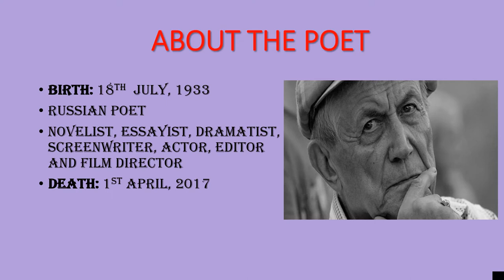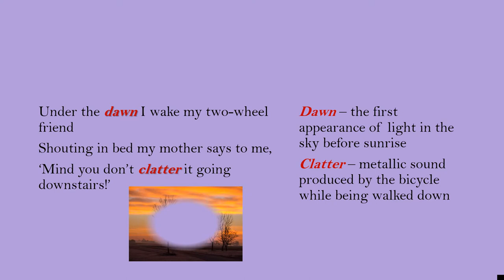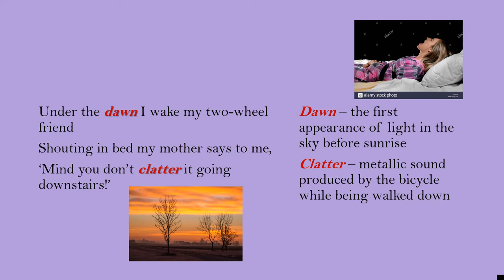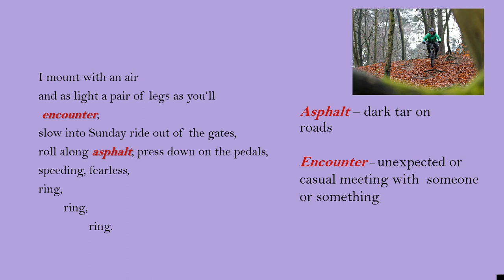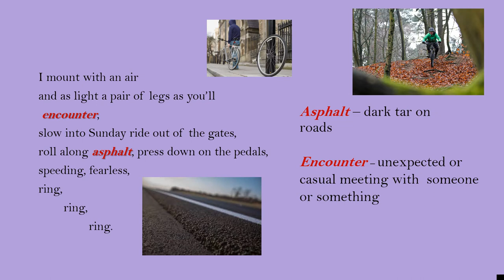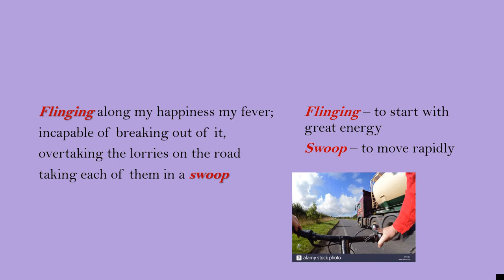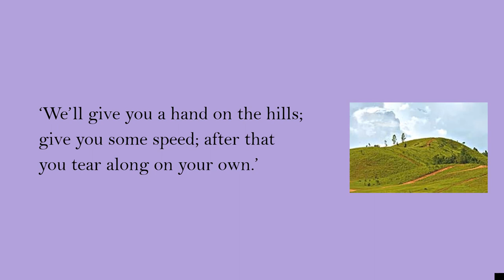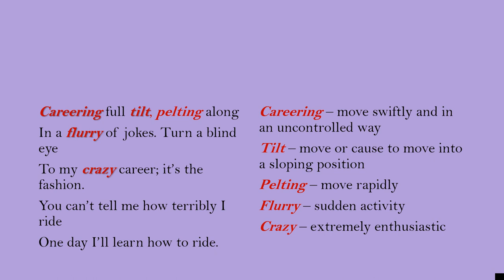ICSE English Literature Class 8 - " On a Bicycle" by Nisha Kurian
Here is the detailed summary of the poem with its meanings.